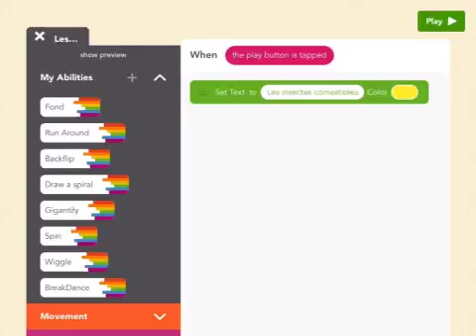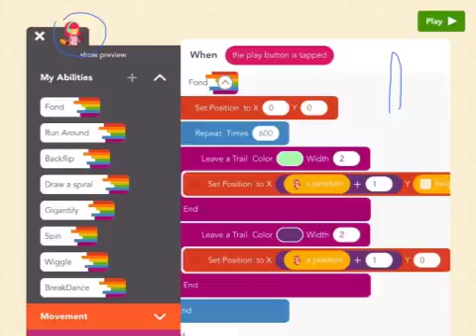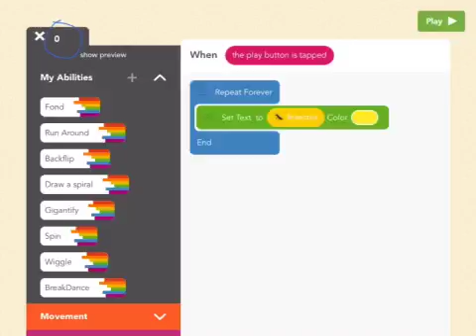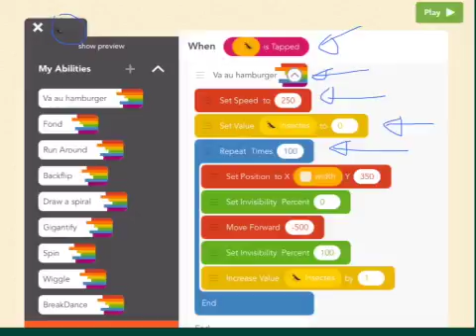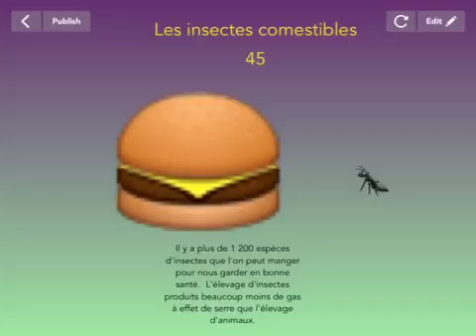Les insectes comestibles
Programme Hopscotch où des insectes comestibles sautent dans un hamburger.